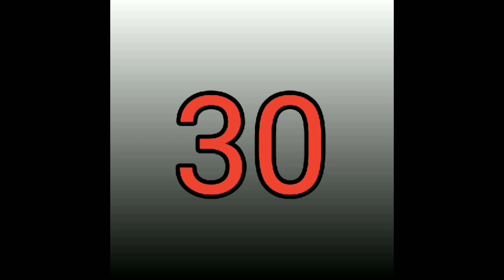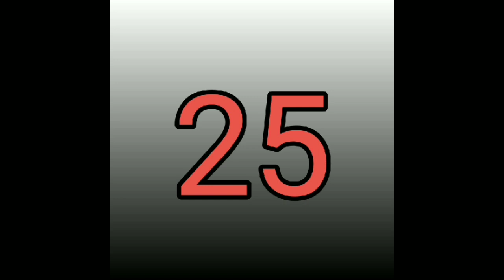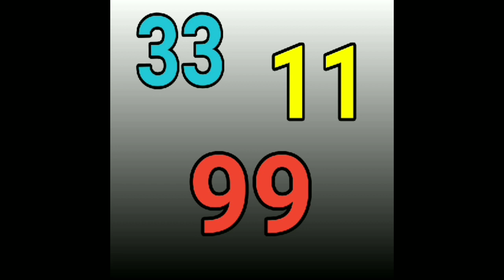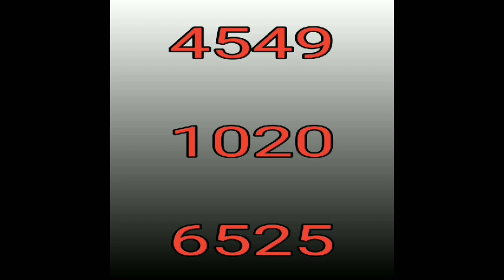BINGO4️⃣5️⃣. Boul cho💯 +loto4+loto3 pou tiraj maten an.NY & Flo(09/03/22)💵🔥💥🤑💵💯